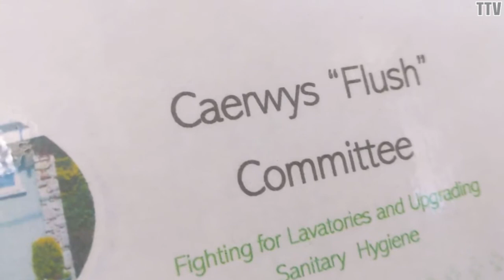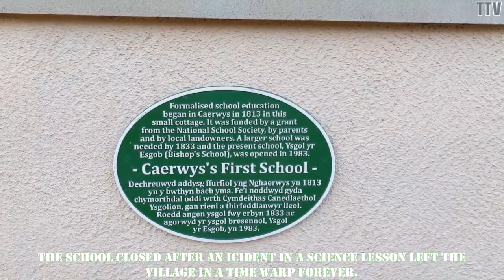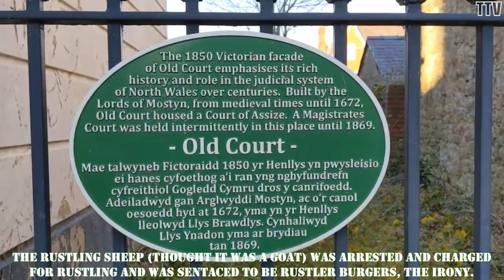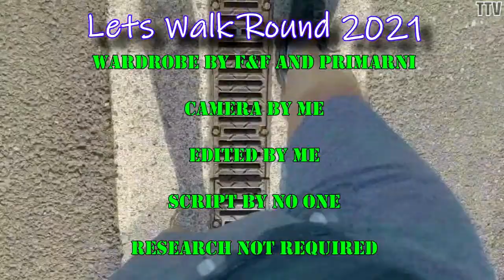Lets Walk Round Caerwys 2021 Welsh Village its History architecture and Medieval Church mockumentary